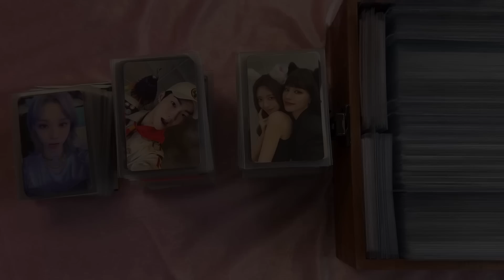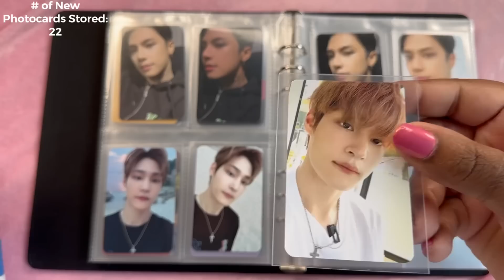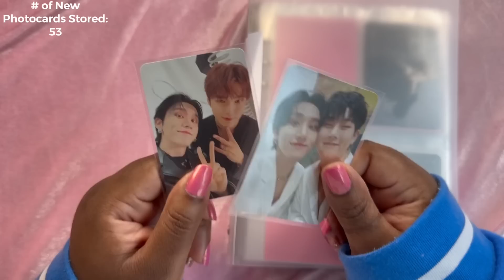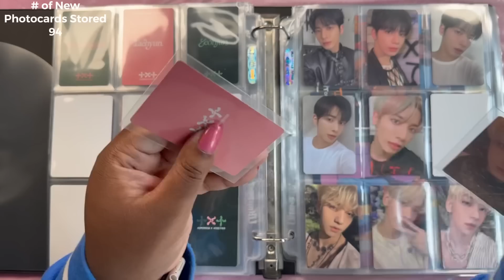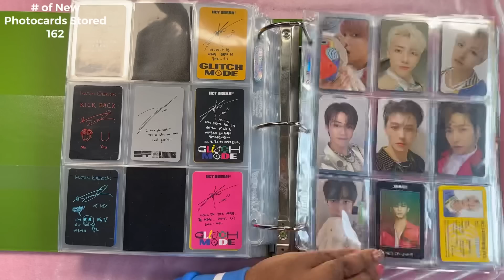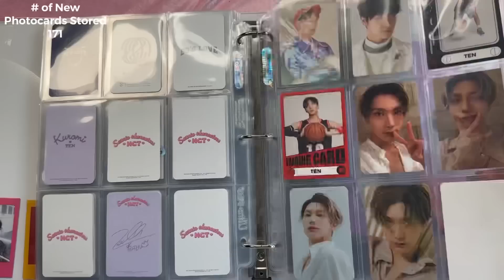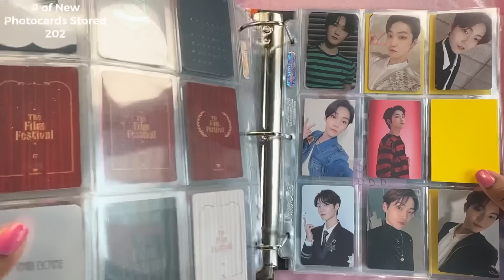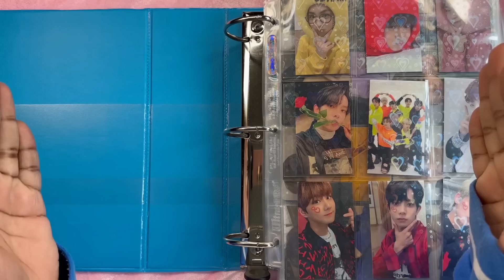Storing and Organizing Photocards #13 | Lets Store 264 Photocards exactly!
Hi hi everyone!

Timestamps:
0:00 Intro
2:30 Girl Groups
5:53 Tan
21:26 Monsta X A5
29:15 Monsta X A4
30:37 Kingdom & Epex
38:55 TXT
5:43 NCT
1:00:00 Ten
1:14:42 TBZ
1:31:00 En-
1:41:27 Outro

~A5 Binders~
Black binder
Pink binder
Pink Holo binder
Softcover Pink Holo A5
Clear A5 binder

~Sleeves~
Popcorn Sleeves (purple pack)
Dragon Shield Sleeves
Black Holo sleeves
Japanese Size Dragon Shields